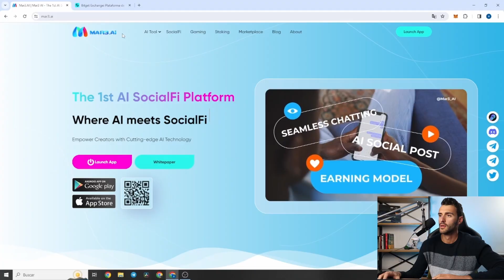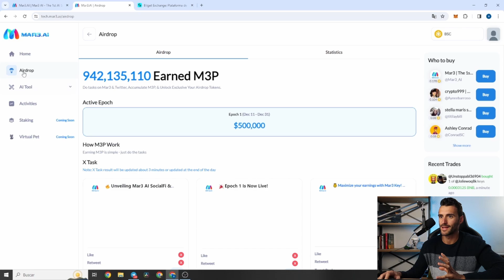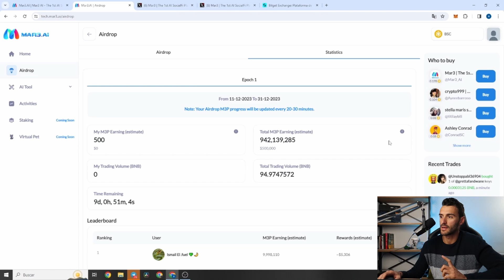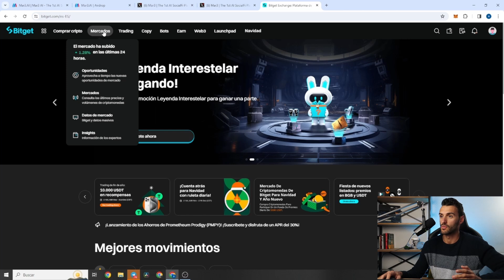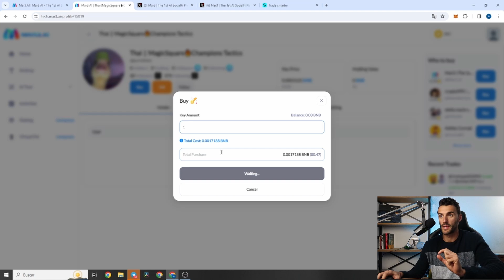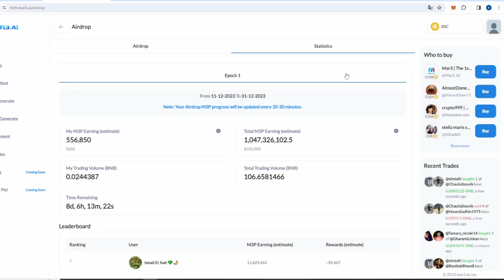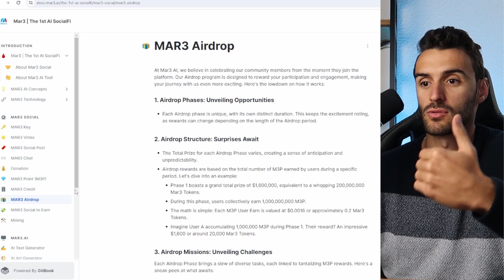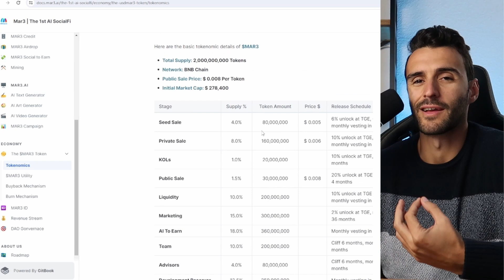ESTE AIRDROP REGALA 500.000$ GRATIS